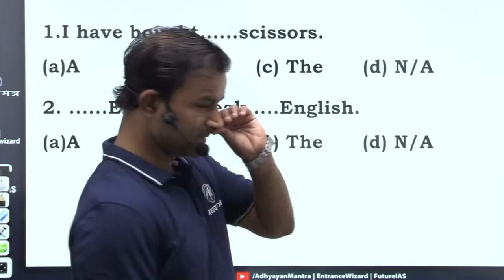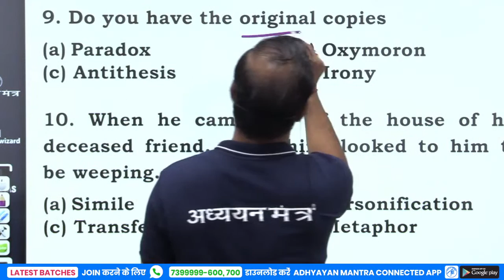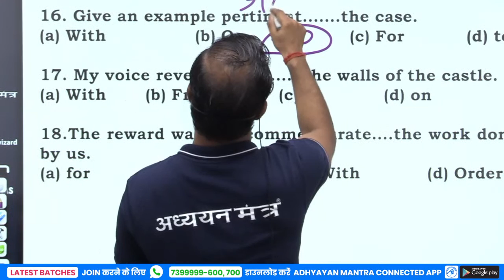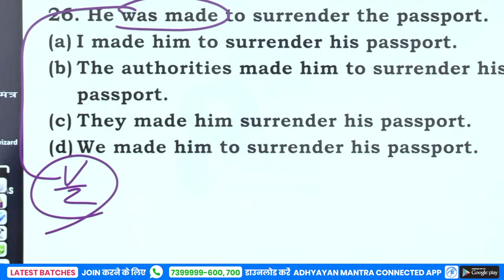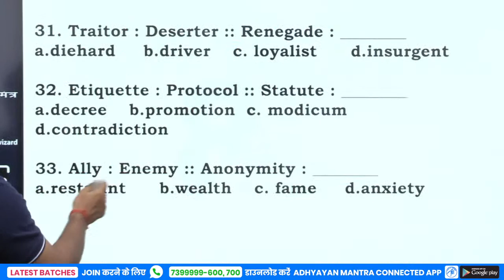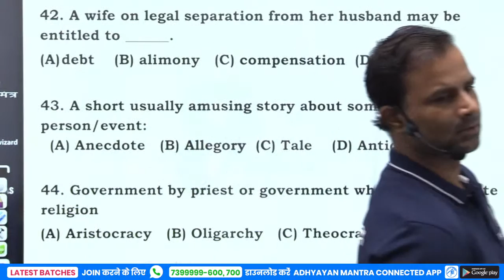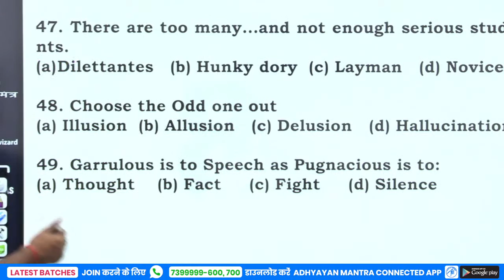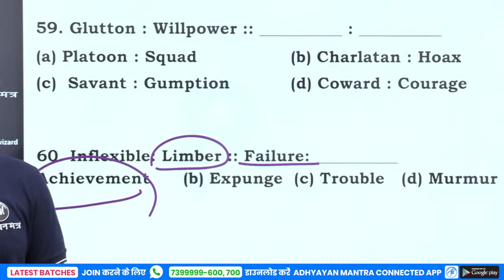ENGLISH MIX MCQ | REET UPTET KVS DSSSB SUPERTET | Class-10 | Rohit Vaidwan Sir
ENGLISH MIX MCQ | REET UPTET KVS DSSSB SUPERTET |
💻 Our Online Courses
🟢 Edu. Psychology & TA/TM/RA By Rohit Sir

💻 Online Courses
👉 GIC (UP)
👉 UGC-NET
👉 SUPERTET
👉 UPTET MANTRA
👉 UP TGT/PGT
👉 CTET Mantra
👉 KVS Mantra
👉 MPTET MANTRA
👉 SUBJECT SPECIAL